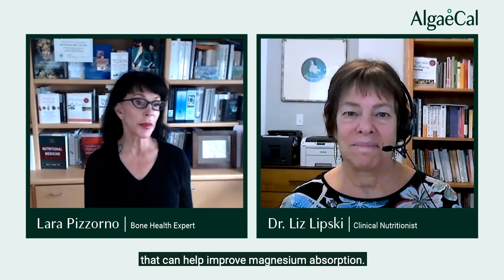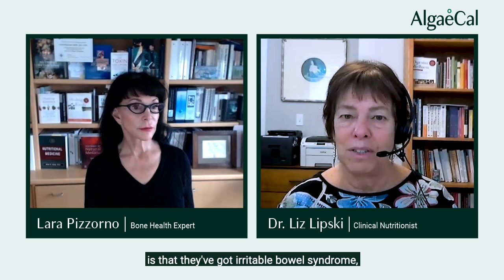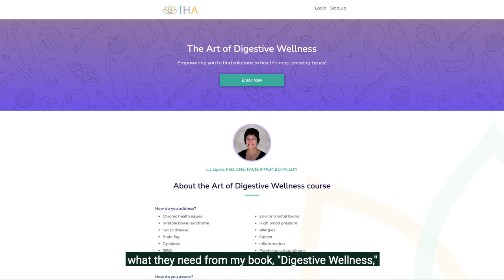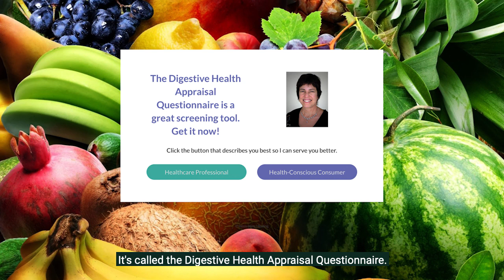Healing the Gut: Bone-Friendly Solutions for Common Digestive Complaints | Dr.Liz Lipski x AlgaeCal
In this video, Dr. Liz Lipski meets with Lara Pizzorno & The AlgaeCal Community to share natural, bone-friendly solutions for common digestive complaints.

For more information on combating acid reflux naturally, head over to the AlgaeCal blog

This content should not be used to self-diagnose or self-treat any health, medical, or physical condition. Don’t use this content to avoid going to your own healthcare professional or to replace the advice they give you. Consult with your healthcare professional before doing anything contained in this content. You, your heirs, or legal representatives agree to indemnify and hold harmless AlgaeCal Inc., its officers, employees, and contractors for any and all losses, injuries, or damages resulting from any and all claims that arise from your use or misuse of this content. AlgaeCal Inc. makes no representations about the accuracy or suitability of this content. I agree to assume full responsibility for any risks, injuries, or damages, known or unknown, which I might incur as a result of utilizing this information.